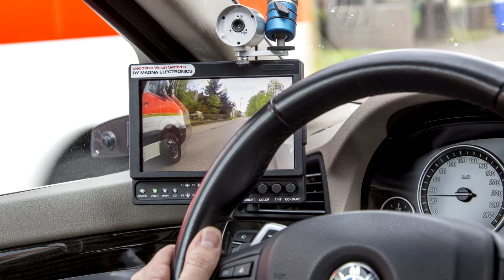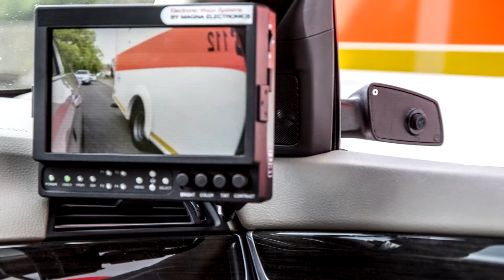Magna Product SlideShow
SlideShow of the products manufactured by Magna.